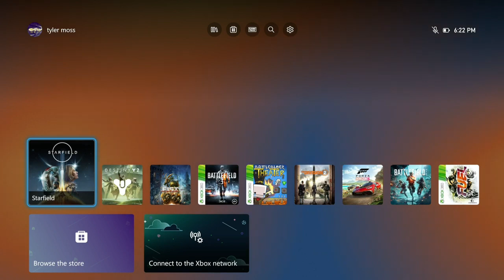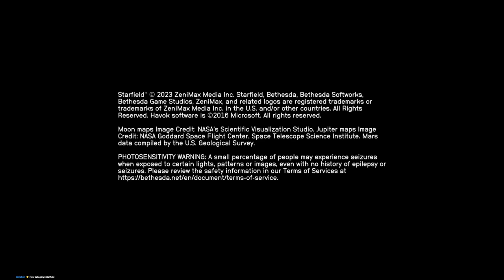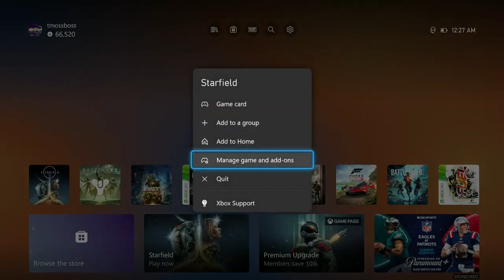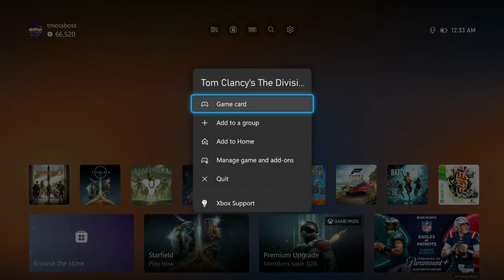MAINLY PLAYED CARX DRIFT RACING ONLINE... AGAIN!! (Twitch Stream)